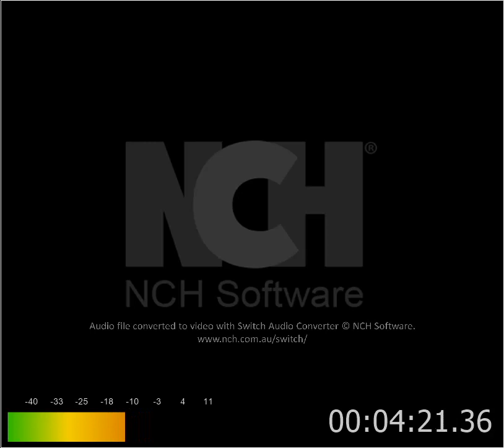angel flying to close to the ground.mov